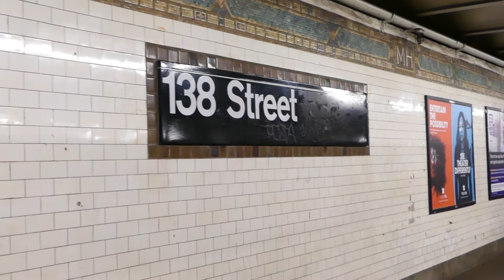IRT Woodlawn Line: R142 5 Train & R142A 4 Train at 138th St-Grand Concourse (PM Rush Hour)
Eastchester-Dyre Ave Bound R142 5 Train via White Plains Road Express coming from 125th St-Lexington Ave and now arriving at 138th St-Grand Concourse (Mott Haven).

Then Eastchester-Dyre Ave-bound 5 Train departing out of 138th St-Grand Concourse heading towards 149th St-Grand Concourse as it's next station stop.

Then a Woodlawn Bound R142A 4 Train via Woodlawn (Jerome Ave) Local also coming from 125th St-Lexington Ave but bypassing it's 1st bypass station 138th St-Grand Concourse on the center track and making it's way towards 149th St-Grand Concourse as it's next station stop.

Note: During PM Rush Hours Woodlawn Bound 4 Trains Skips 138th St-Grand Concourse on the center track from 4:43 PM to 6:22 PM peak hours.

Also AM Rush Hours from 6:51 AM to 9:00 AM peak hours. For service at this station stop between those hours take the 5 Train.

Transfer here fro the 5 Train to Nereid Ave-238th St.

Bus Transfer: Bx1LTD & Bx33 Buses.